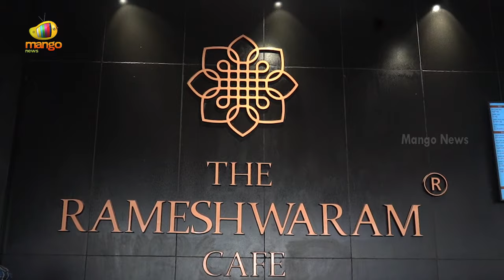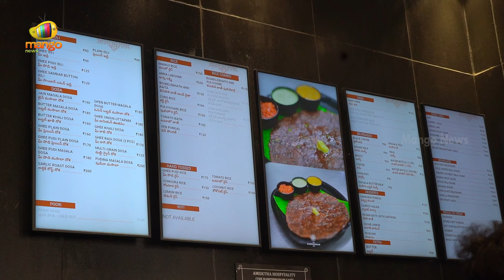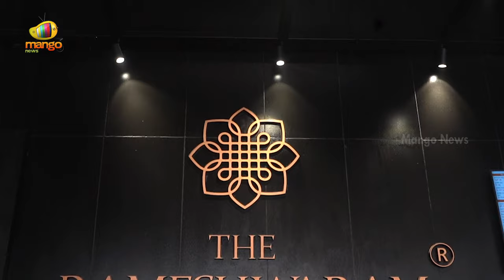Specials Review On Rameshwaram Cafe | Most Famous The Rameshwaram Cafe Now in Hyderabad | Mango News